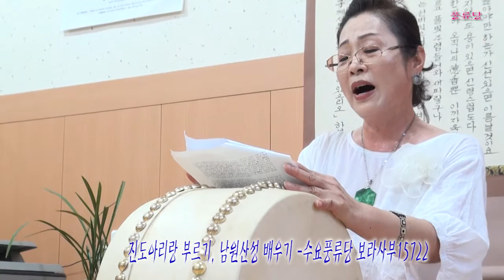진도아리랑 부르기 남원산성 배우기 수요풍류당 보라사부15722 상암골 상사디야 김병준작가 전통으로 대동풍류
사물놀이 상담 손성렬강사 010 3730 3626/강습장소—서울 종로
국악사랑 풍류당 사람들이 '남원산성' 배우는 동영상.  생활 속에 판소리와 남도민요 부르자며 모인 국악방송 '상암골 상사디야' 사랑모임 카페 '상사모'의 ‘풍류당’ 사람들, 장단 연습과 남도민요 육자배기, 자진육자배기, 흥타령 배우고 이어서 판소리 유명 대목 배워 불러보는 강습회  동영상. 취재와 촬영 편집 업로드는 김병준 작가가 진행하고 있습니다.  문의사항은 김병준 이메일로 전해 주세요.

풍류당에서 판소리, 남도육자배기, 가야금 병창을 지도하는 보라사부 남궁정숙님은 한양대와 중앙대 음악대학원에서 판소리를 전공했으며, 중요무형문화재 5호 정권진, 김소희, 오정숙명창에게 사사.  한양대 음대에서 음악정교사 자격취득. 국립창극단 지도위원 임향님 명창과 서울시 판소리 예능보유자 이옥천 명창에게 판소리 사사. 오갑순명창에게 가야금병창 사사. 동아일보사의 동아문화센터 판소리 남도민요 부문 지도교수를 했고, 현재 국악사랑 풍류당 판소리 남도민요 지도사부. 가야금산조는 함동정월류(최옥삼류)와 성금련류 사사.